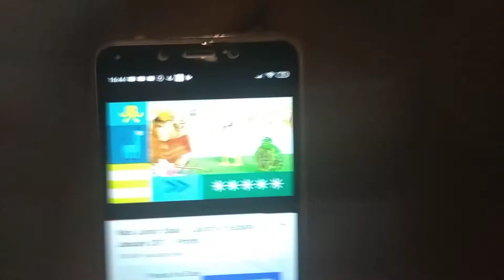Cortinilla Nick Junior España - Bob Esponja (A continuación) [2010]